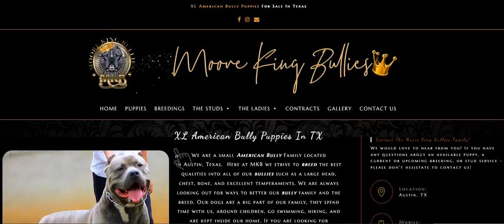Work in Progress Moore King Bullies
Rough draft of MooreKingBullies.com